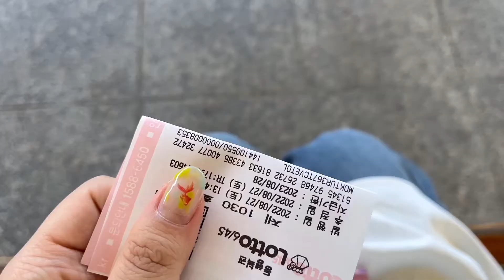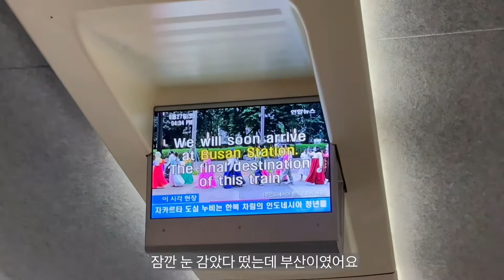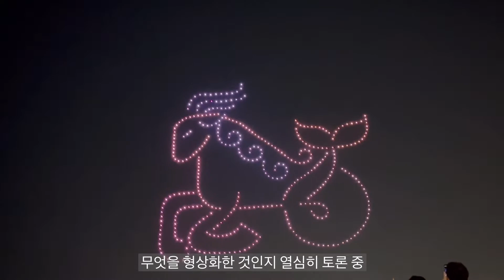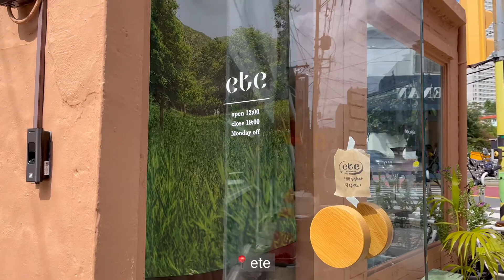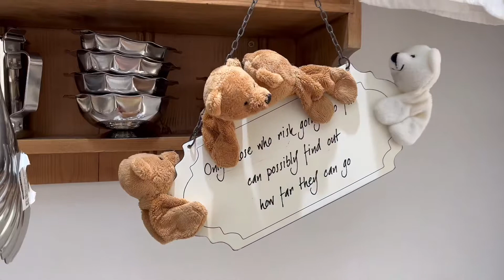vlog _ 부산 1박 2일 / 요트투어 추천 / 광안리맛집 추천 / 전포 소품샵 투어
오늘은 부산여행 브이로그에요!

광안리 바로 앞에 있는 아쿠아펠리스에서 묵었는데 별로니까 피하시는게 좋을 것 같아요!!
주위에 좋은 호텔 많은 것 같으니 다른곳으로 추천!

요즘 부산 요트 투어 많이 하시더라고요
해질녘에 이용하시면 노을도 보시고 밤에 하는 불꽃놀이도 즐기실 수 있으니 일석이조에요!!
나름 요트투어 이용 시 꿀팁!

그리고 서면은 이쁜소품샵도 많고 이쁜 카페도 많아서 구경하는 재미가 넘쳤어요

오늘도 감사하고 다음 영상에서 봬요 ෆ